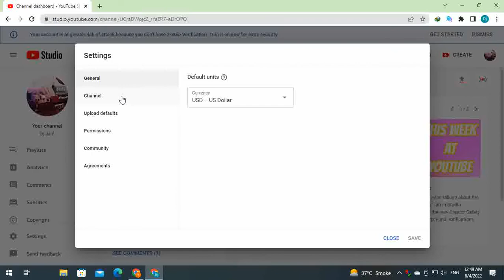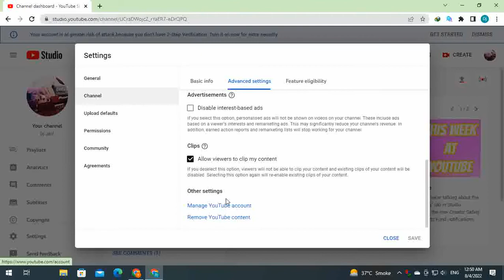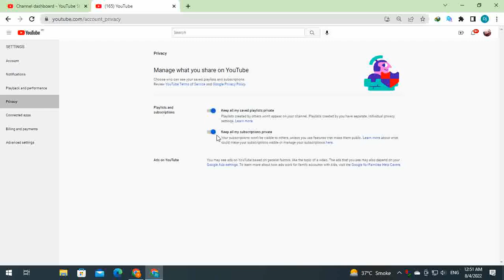How To Hide Subscribers On YouTube | Subscribers Hide Kaise Kare | Subscribers hide kaise Kare 2022.